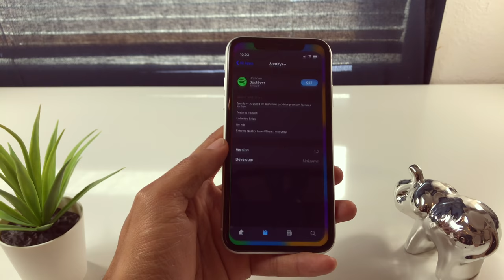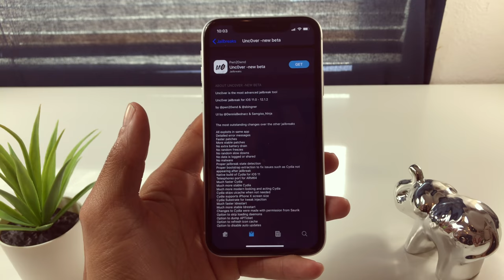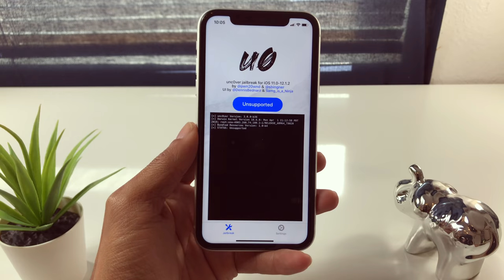Como Instalar Unc0ver Sin Pc (Jailbreak iOS 12-12.1.2 )